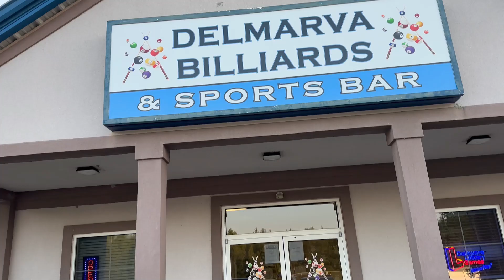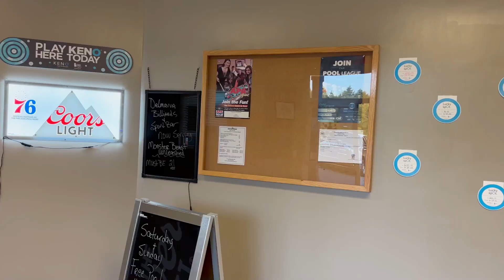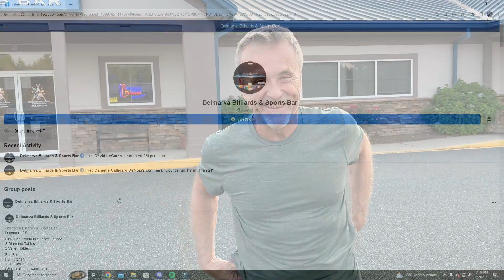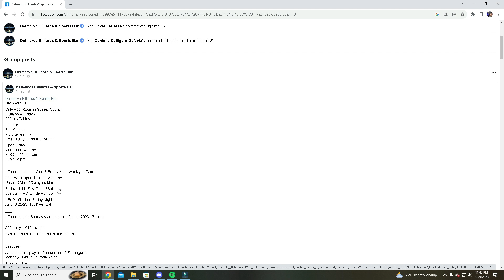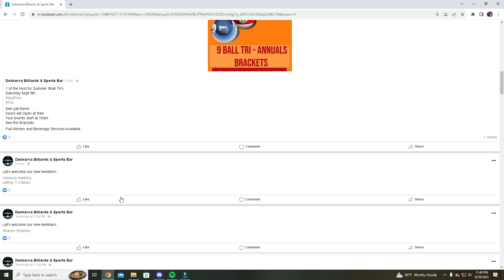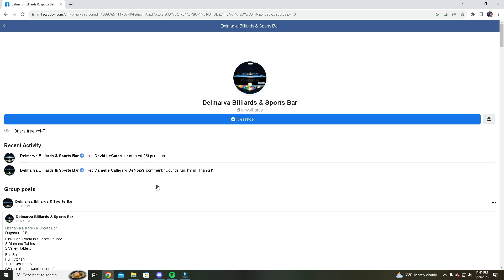Pool room review series… Hidden Gem? We rate it 1-10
We’re reviewing every pool room we go to! This stop was Delmarva Billiards about 25 minutes away from Rehoboth Beach. What a great place!